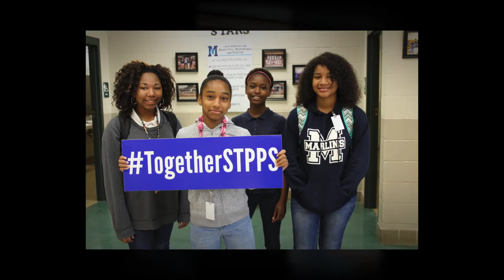Miracle League Fundraiser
STPPS PSA for the Miracle League Fundraiser